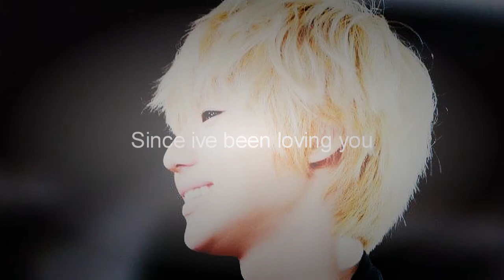can i love you forever more? lee taemin.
_personal*

dedicated to:
olga, ayumi, lynn, sica, abi, nene, elisabeth, kimmie, tam, ulrike, tiny, ishi.